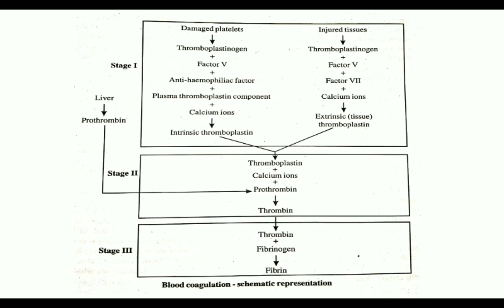Blood coagulation - Schematic representation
MODULE 4 - Body fluids & Circulation
VIDEO 7
Topic - Blood coagulation - Schematic representation (Cont. of mechanism of blood coagulation)